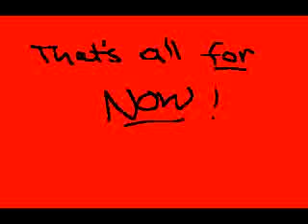Super Stunt Bike Stunts 4: 300EX Style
Me riding my 300EX in the snow.